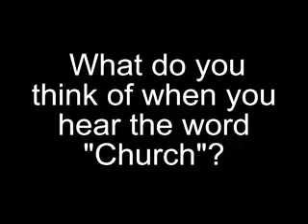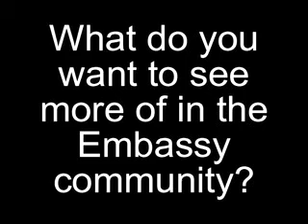Speaker's Corner - "Church"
"What do you think of when you hear the word 'church'?"

Speaker's Corner from August 8, 2005.